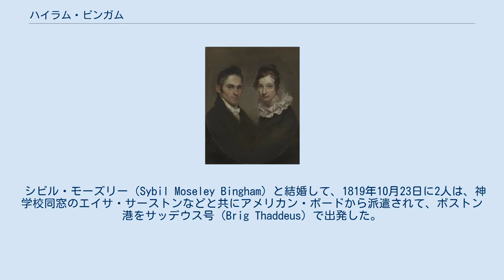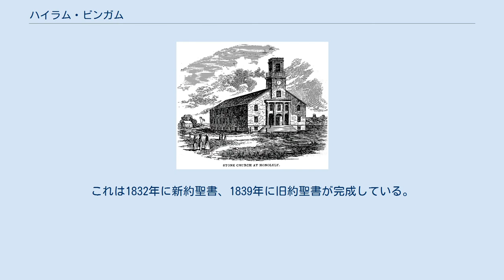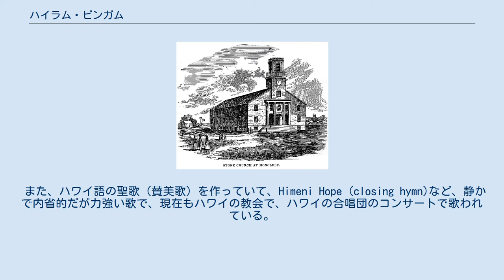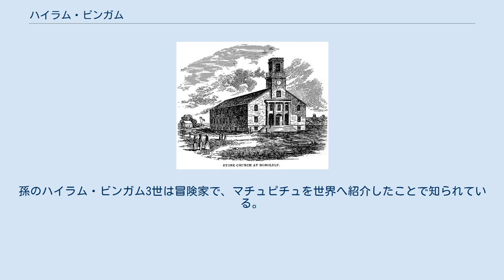ハイラム・ビンガム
アメリカン・ボードの人物
ハイラム・ビンガムと最初の妻シビル ハイラム・ビンガムが創始した「ホノルルの石造り教会」（カワイアハオ教会、1840年の絵） ハイラム・ビンガム（英語: Hairam Bingham、1789年10月30日 - 1869年11月11日）は、アメリカ合衆国からエイサ・サーストンなどと共にハワイ王国へ行き初めてキリスト教を伝えた宣教師で、このグループのリーダー格であった。
 ハイラム・ビンガムはバーモント州ベニントンで生まれた。
ミドルベリー大学とアメリカ会衆派のアンドーヴァー神学校を出ている。
 シビル・モーズリー（Sybil Moseley Bingham）と結婚して、1819年10月23日に2人は、神学校同窓のエイサ・サーストンなどと共にアメリカン・ボードから派遣されて、ボストン港をサッデウス号（Brig Thaddeus）で出発した。
1820年にハワイ島へ到着して、4月19日にはオアフ島ホノルルへ移った。
 カメハメハ大王の死後ハワイ王国の執権を握ったカメハメハの妻カアフマヌ女王に取り入り、キリスト教を広めると同時に、様々な政治的な言動を行なった。
カトリック布教を短期間であったが禁止させ、これはカトリックとプロテスタントの対抗もあったが、フランスの影響をとどめる意味もあった。
 ハイラムはホノルルに「カワイアハオ教会」を創立して、現在の教会堂は1836年から1842年にかけて建設されている。
ビンガム夫妻はカアフマヌから与えられたマノア・バレーにある邸宅に住み、そこは現在プナホウ・スクールになっている。
 ハイラムをリーダーとして、エイサ・サーストンなどが協力して、ハワイ語訳聖書を翻訳した。
これは1832年に新約聖書、1839年に旧約聖書が完成している。
後の1868に改訂が行われて、その後大分経った2018年に現代ハワイ語の正書法に則ってアクセント符号などを付けて、『Ka Baibala Hemolele』（The Holy Bible）として再版が行われている。
 また、ハワイ語の聖歌（賛美歌）を作っていて、Himeni Hope (closing hymn)など、静かで内省的だが力強い歌で、現在もハワイの教会で、ハワイの合唱団のコンサートで歌われている。
 アメリカン・ボードはハイラムが政治に口出しをしているのを懸念して、1840年にシビルの健康がすぐれずにサバティカル名目で帰国させたはずが、彼をハワイへ送るのを辞めた。
1848年にシビルが亡くなって、彼はハワイに関する思い出を本で出版している。
 彼はニューイングランドにとどまり、1852年にネイオミ・モース（Naomi Morse）と再婚して、女子学校の教師などを務めた。
亡くなった後は、コネチカット州ニューヘイブンの墓地に葬られた。
 息子ハイラム・ビンガム2世（Hiram Bingham II、1831年 - 1908年）もハワイの宣教師になった。
孫のハイラム・ビンガム3世は冒険家で、マチュピチュを世界へ紹介したことで知られている。